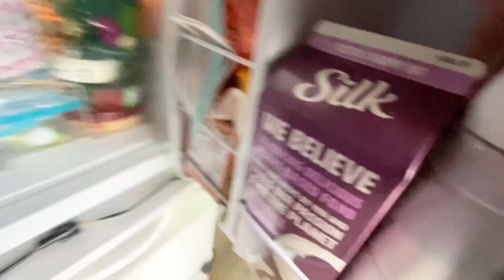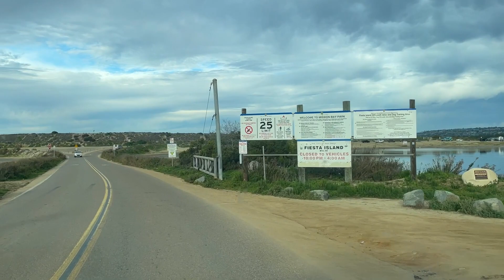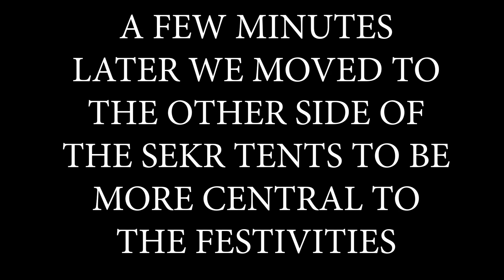I Touched a Lot of BUTTS at This Van Life Event // Travel Snacks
Sekr (formerly the Vanlife app) is an app that connects other nomads and makes camping easier. In early February 2022, they put on an event in San Diego to gather many nomads together. It was a great event with several activities for those living in vans, cars and other campers.

I Touched a Lot of BUTTS at the SEKR Event in San Diego // Travel Snacks

ABOUT ALLISON
Allison Sharpe is a California native who gave up her home in California to live a nomadic lifestyle. In the USA she lives out of her van, Simon, and while abroad practices slow travel. Wherever she is, she's always looking for delicious food, scenic places, unique adventures and cool places to stay (on a budget). She's also the host of the Travel Snacks Podcast.

VAN TOUR | FULL TIME VAN LIFE IN A CHEVY EXPRESS